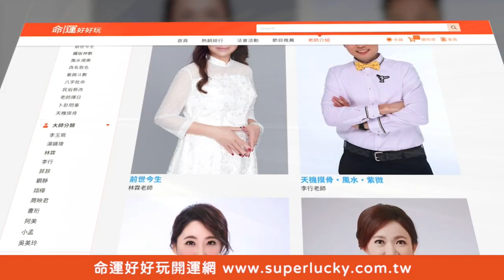【精華版】放閃老公後悔了？女星崩潰吐2年婚姻最大難關！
女星傷心幸福婚姻被罵爆！
PO文分享老公視角的甜蜜放閃照卻引來經紀人朋友的反感？
請認識眼前的我上網搜尋淘汰出局？只想打個肉毒小臉針醫生建議嚇壞她？